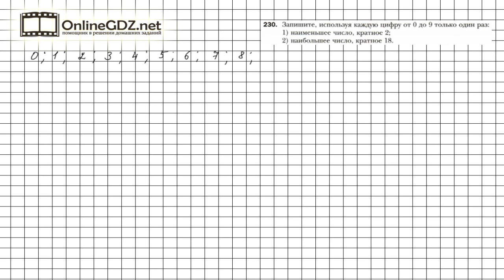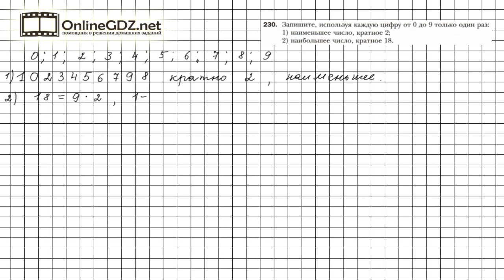Задание №230 - Математика 6 класс (Мерзляк А.Г., Полонский В.Б., Якир М.С.)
Чтобы выполнить задание № 230 в котором требуется записать число, соответствующее данным условиям, надо вспомнить признаки делимости и сравнение натуральных чисел.